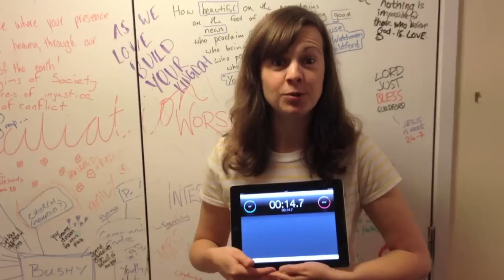Introducing the Rewind Challenge: 24-7 Rewind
Introducing the Rewind Challenge! One story, one update, one verse - 24.7 seconds! Check out the video to see Rebecca Swarbrick attempt to tell us about an incredible free download on the website, news of an upcoming gathering for everyone living in the UK and a bible verse and finish as close to 24.7 seconds as possible.